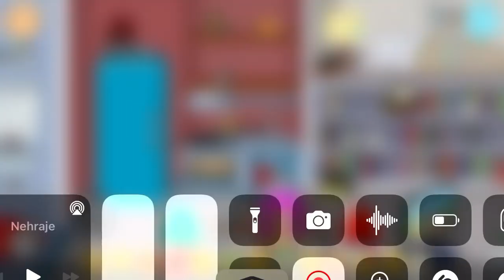3. dubna 2023